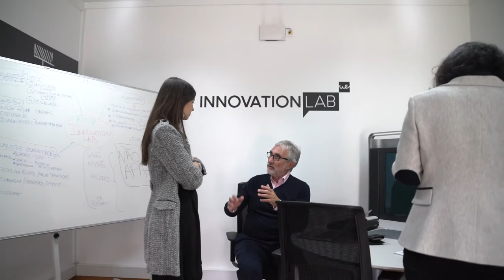Diretora da Faculdade de Ciências Empresariais e Sociais | Prof. Doutora Raquel Soares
Faculdade de Ciências Empresariais e Sociais | Universidade Europeia.